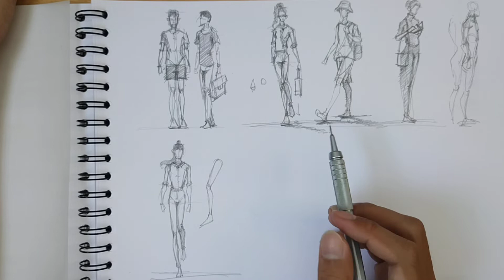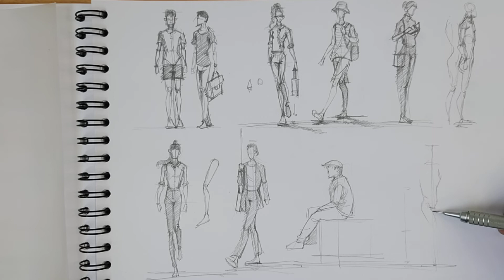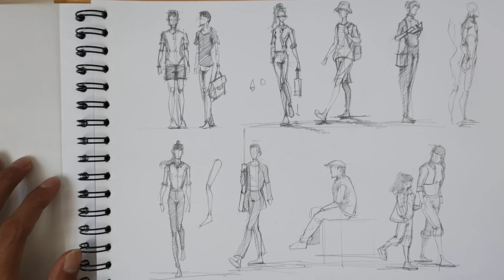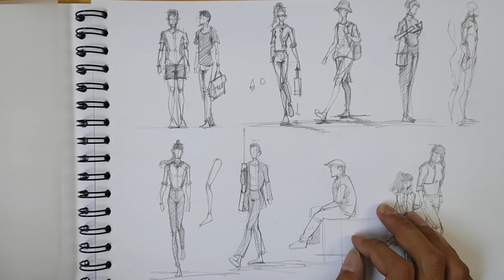DIỄN HOẠ KIẾN TRÚC. Hướng dẫn vẽ nhanh dáng người.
🔸Donate hoặc có thể mua sách ủng hộ theo link facebook bên trên
🔸STK: 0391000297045. Nguyễn Thị Minh Thư. Ngân hàng Vietcombank
🔸 Hoạ cụ và khoá học có ở trung tâm của tôi:
* Lớp vẽ Mỹ Thuật Cần Thơ- ARC Store
* Họa cụ Kiến trúc Cần Thơ- ARC Store
 🔸 Địa chỉ: 88 Trương  Vĩnh Nguyên, Thường Thạnh, Cái Răng, Cần Thơ